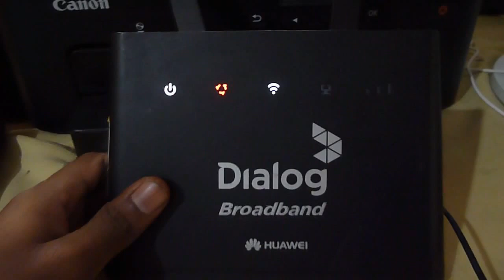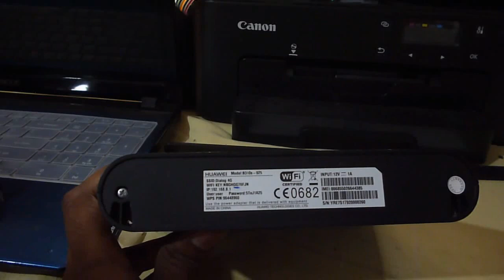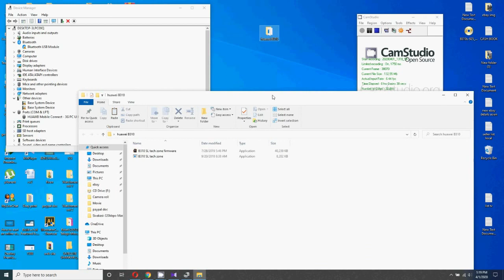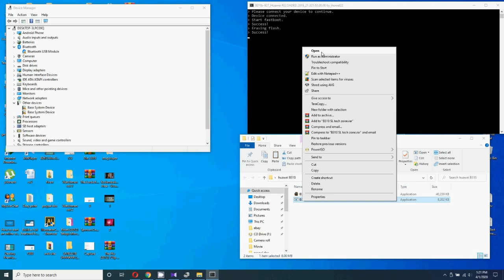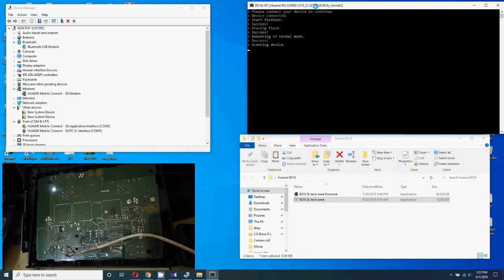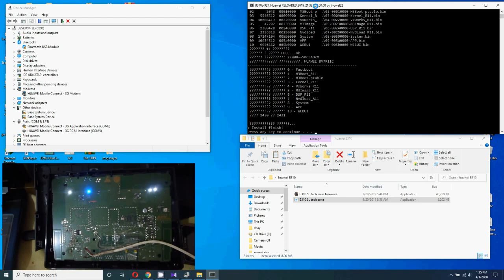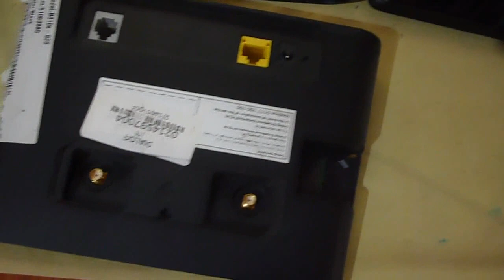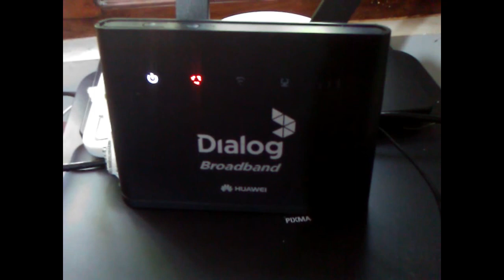How to increase signal strength and Network unlocking Huawei b310 4G router Any Version, USB Mode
hello,
in This Video, I Will Show How to increase signal strength and Network unlocking  Huawei b310 4G router  Any Version, USB Mode